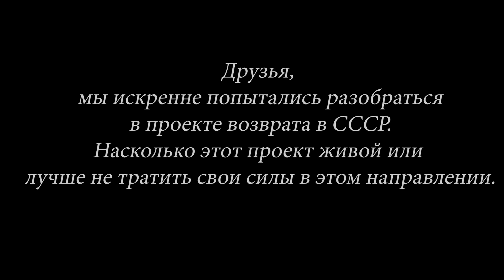Жив СССР или мёртв...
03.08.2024 Друзья, мы попытались разобраться насколько живой проект возврата в СССР. Для этого пригласили 3х юристов.
Олег Николаевич Кремезной  ВрИО ген. прокурор СССР,
Рыжов Валерий Семенович, ВрИО Вице-Президента СССР
Евгений Юрьевич Варшавский, директор института прикладной футурологии.